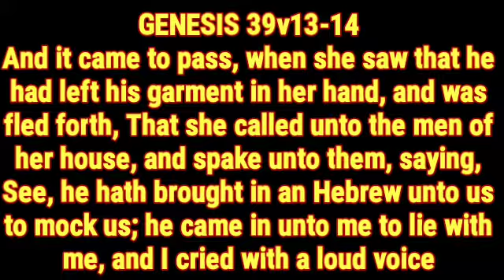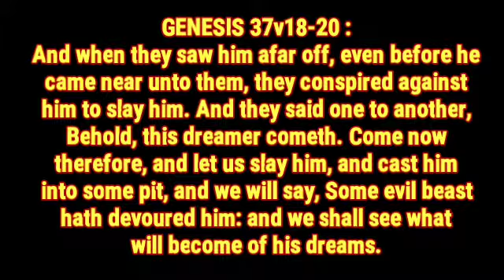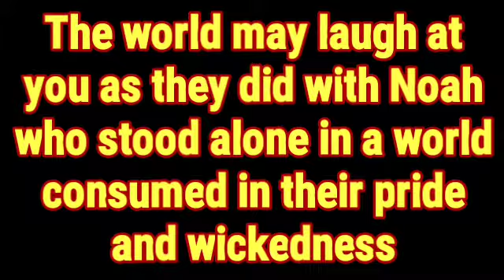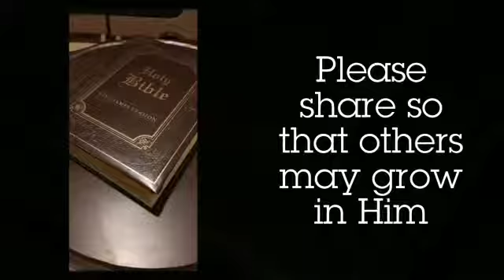When You Feel Left Out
Pastor Simeon